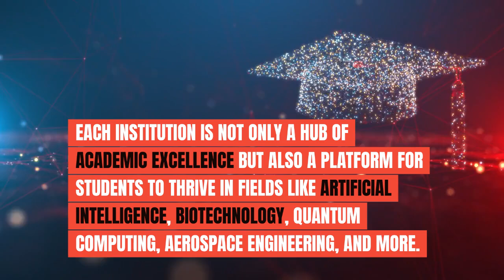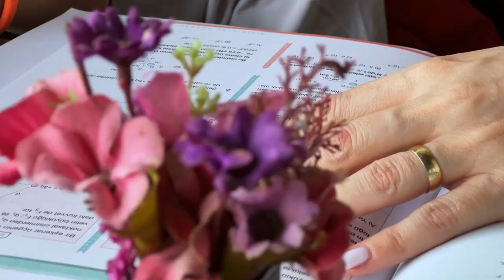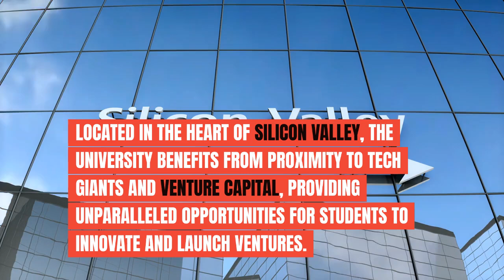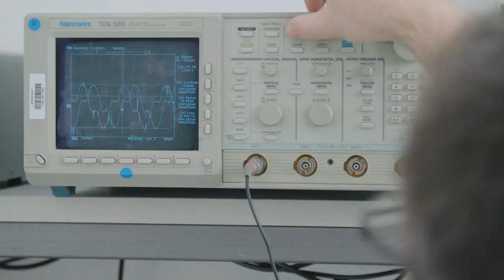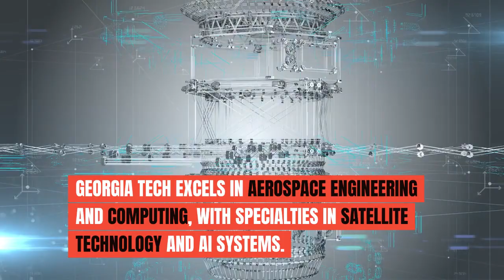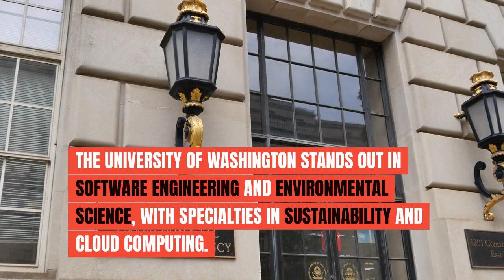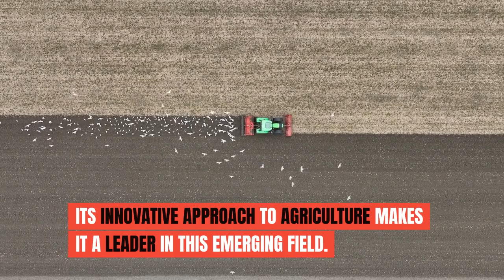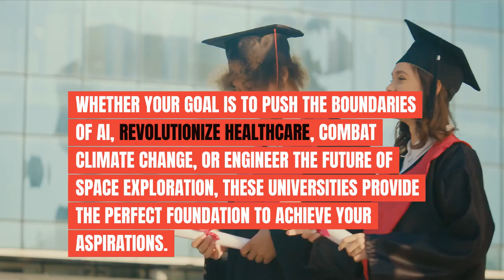TOP UNIVERSITIES FOR STEM COURSES IN THE USA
🎓 Top 30 Universities in the USA for STEM Courses | Best STEM Programs & Specializations 🌟

Are you dreaming of studying at one of the best universities in the USA for Science, Technology, Engineering, and Mathematics (STEM)? Look no further! In this video, we dive deep into the Top 30 STEM universities in the United States, highlighting their top courses, unique specializations, and the reasons they’re leaders in innovation and education.

From MIT's cutting-edge robotics research to Stanford's AI and biotech advancements, and from Caltech’s space exploration focus to Berkeley’s climate tech initiatives, this video covers the very best programs tailored for aspiring scientists, engineers, and innovators.

🔍 What You’ll Learn in This Video:
✔️ Top STEM programs offered at leading universities
✔️ Unique specializations like AI, biotechnology, quantum computing, and aerospace engineering
✔️ Why these universities stand out in terms of research, industry connections, and global impact
✔️ Locations and career opportunities tied to these institutions

🌐 Whether you’re planning your higher education, researching opportunities, or simply curious about the best STEM programs in the USA, this video is your ultimate guide!